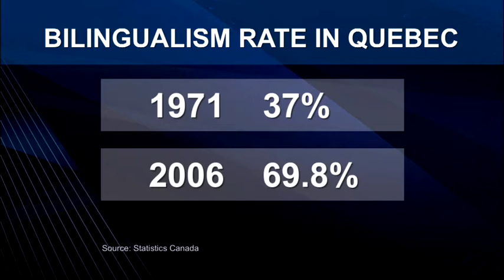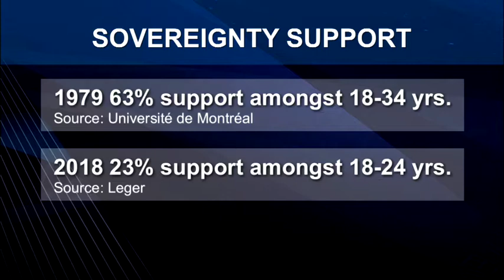Two solitudes (droits linguistiques) - Frédéric Bérard à l'émission CityLife, MAtv